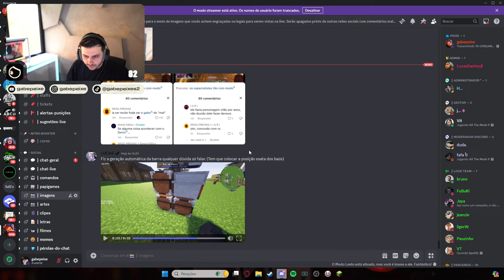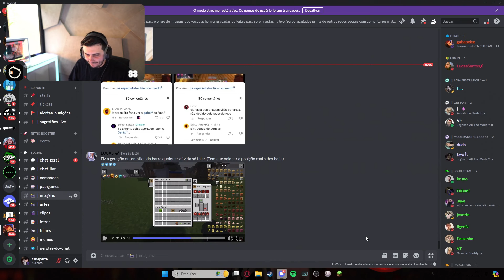GABE FAZENDO O SISTEMA PARA TER A BARRA NIVEL MAX | ARKANIS MINECRAFT | EP 314